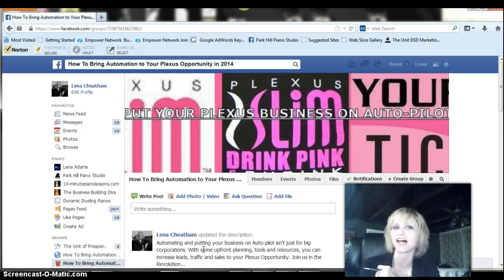How To Get More Plexus Sales